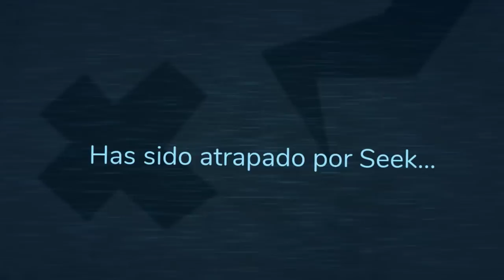DOORS PERO ME QUEDO SOLTERA POR NOOB *SUSTOS FEOS* 🚪💔 ANIELICA ROBLOX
DOORS PERO ME QUEDO SOLTERA POR NOOB *SUSTOS FEOS* 🚪💔 ANIELICA ROBLOX  🍥 Mira el video completo y comparte...

brookhaven misterios, misterio, misterio brookhaven secreto, anielica, misterios de brookhaven, miedo brookhaven, secreto brookhaven